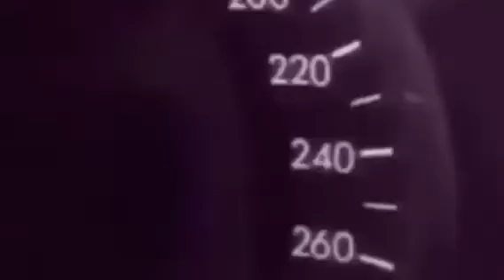The most fastest car speed with Waluigi sounds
10 = WAH
20 = WAAH
80 = WAAAAAAAHH
260 = WAAAAAAAAAAAAAAAAAAAAAAAAHHHHHH